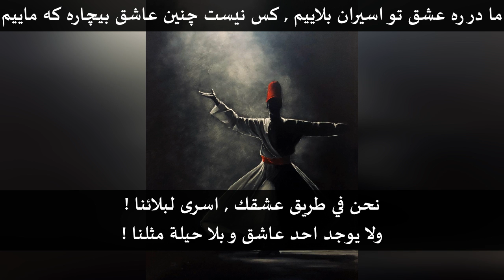ما در ره عشق تو : نحن في طريق عشقك . جلال الدين الرومي . فرشاد عباسي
" ما در ره عشق تو اسیران بلاییم "
نحن في طريق عشقك اسرى لبلائنا

شعر جلال الدين الرومي
اداء : فرشاد عباسي
لحن : مير فرساد ملك نيا

کس نیست چنین عاشق بیچاره که ماییم

نحن في طريق عشقك اسرى بلائنا
لا يوجد احد عاشق و بلا حيلة مثلنا !

بر ما نظری کن که در این شهر غریبیم
بر ما کرمی کن که در این شهر گداییم

انظر إلينا فنحن في هذه المدينة غرباء
اكرمنا فنحن في هذه المدينة فقراء

حلاج وشانیم که از دار نترسیم
مجنون صفتانیم که در عشق خداییم
نحن نشبه (مثل) الحلاج فمن هذه الدار لا نخاف !
صِفتنا الجنون (لقبنا المجانين) في عشق إلهنا !

ترسیدن ما هم چو از بیم بلا بود
اکنون ز چه ترسیم که در عین بلاییم
كان خوفنا من خطر البلاء ..
الآن من ماذا نخاف , فنحن في عين بلائنا ؟

ما را به تو سریست که کس محرم آن نیست
گر سر برود سر تو با کس نگشاییم
نحن محرم سرك , فلا احد يكون محرماً له ..
و اذا ذهب الرأس , سرك باقي لا نفتحه مع احد !

ما را نه غم دوزخ و نه حرص بهشت است
بردار ز رخ پرده که مشتاق لقاییم
نحن لا تغمنا جهنم و لا نحرص على الجنة
ارفع عن وجهك الحجاب فنحن مشتاقين للقائك

دریاب دل شمس خدا مفتخر تبریز
رحم آر که ما سوخته‌ی داغ خداییم
بحر قلب شمس الله مفخرة تبريز
ارحمنا فنحن مُحترقين بحرارة إلهنا

بحمد الله تمت الترجمة

اسأل الله المغفرة و القبول
وارجو منكم العذر لورود الاخطاء النحوية و في الترجمة .

عنوان القناة على الانستغرام :
the.translated.poetry